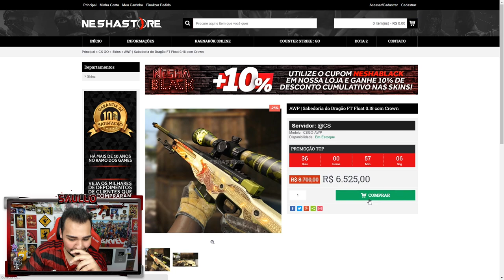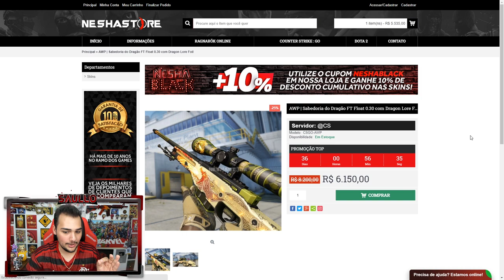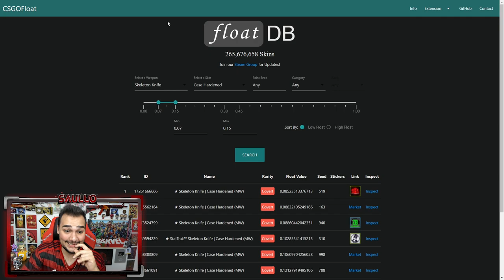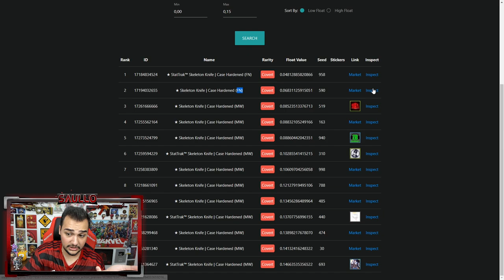Minha nova FACA “BLUE GEM” TOP 1 do MUNDO! *Faca Esqueleto* - CSGO New Knife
Comprei uma Faca Esqueleto Aquecimento de Aço com muito azul e possivelmente ela é blue gem.